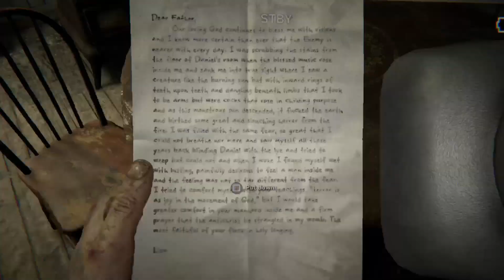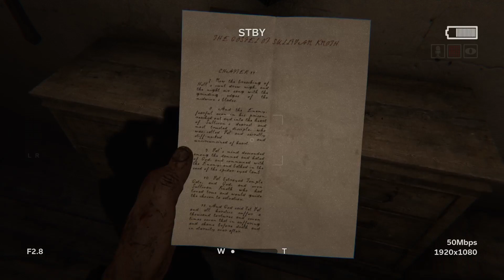OUTLAST 2: WHAT IS GOING ON?! | PART ONE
SHAREfactory™